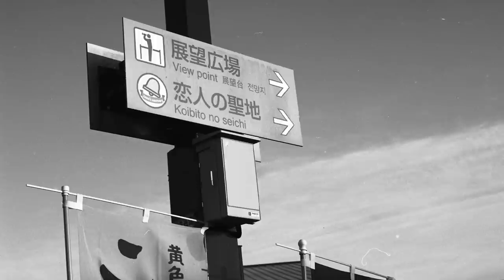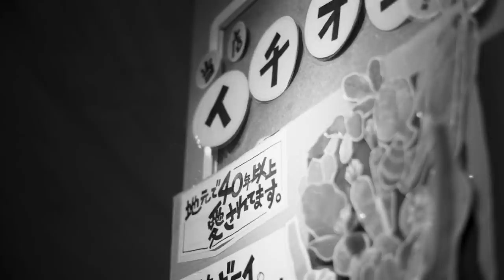ライカR3と兄弟機？ミノルタXEは超絶高級感なカメラでした。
ライカR3と同時開発されたと言われている、ミノルタXE。ライカの名に恥じないように開発されたとあって、フイルム巻き上げの感触やシャッターフィーリング、音など、どれをとっても凄まじい高級感に溢れているカメラです。

今回はロッコール55mm f1.7を使用し、T粒子使用のイルフォードDELTA100を使って試写してきました。

流通量も少なく、価格も高騰しがちな組み合わせ。果たしてどんな写真が撮れたのか？

使用機種
ミノルタXE MCロッコールPF 55mm f1.7

イルフォードDELTA100  自家現像　フジスーパープロドール（SPD）50%希釈　液温24度　現像時間5分15秒